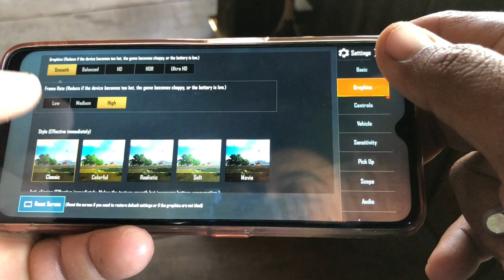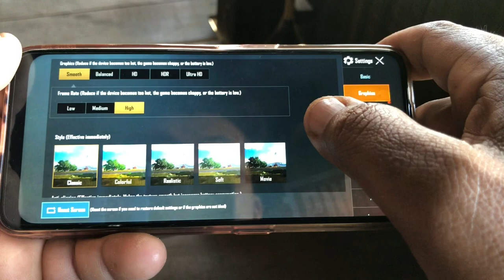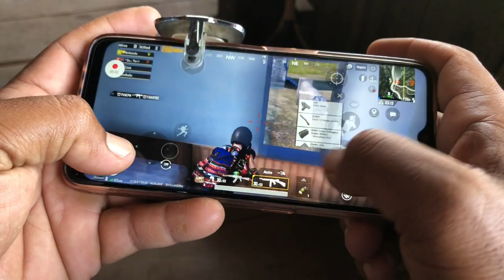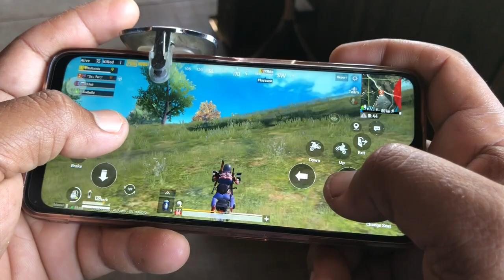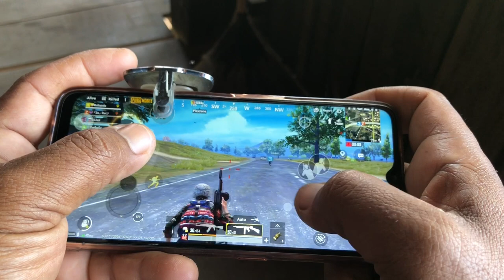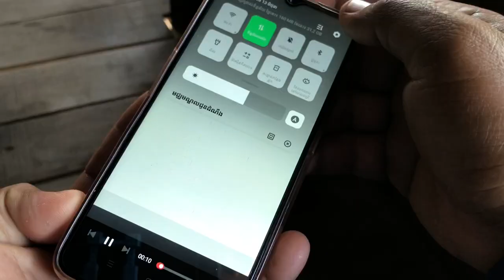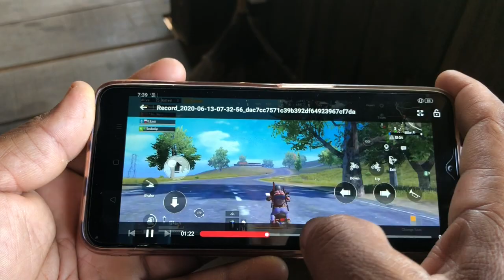TEST OPPO A5 2020 : លែងនឹង Record video game PUBG MOBILE